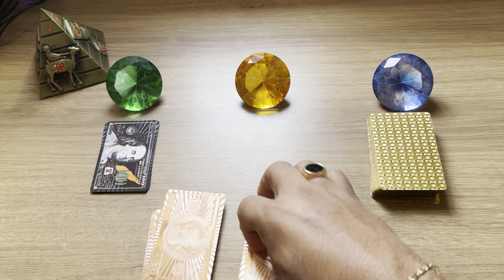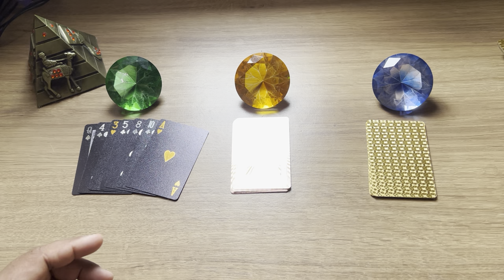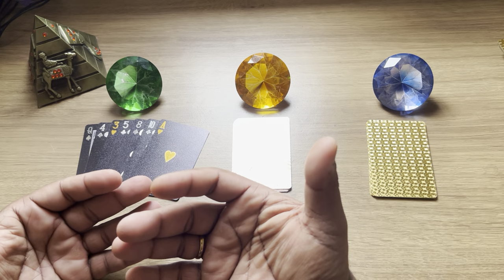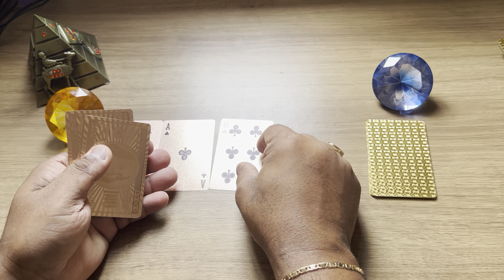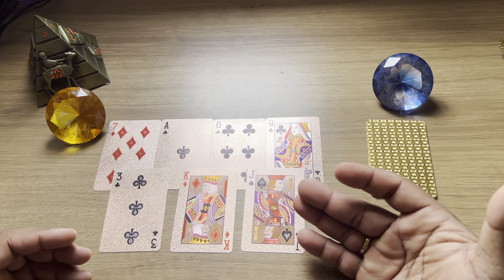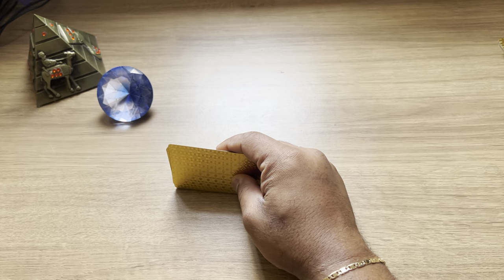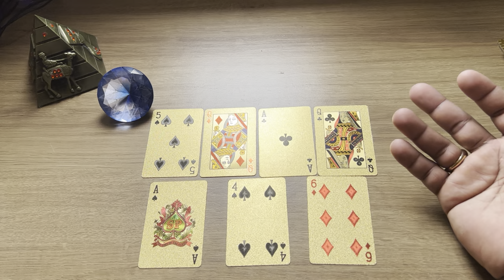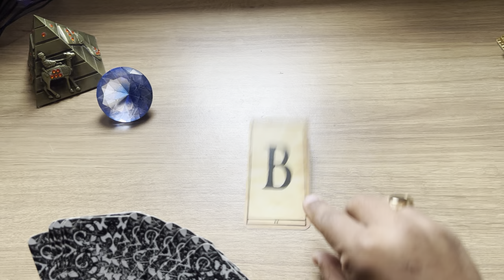SÓ VOCÊ COMPLETA ESSA PESSOA! VEM JUSTIÇA DA ESPIRITUALIDADE! | Tarot Responde 💘